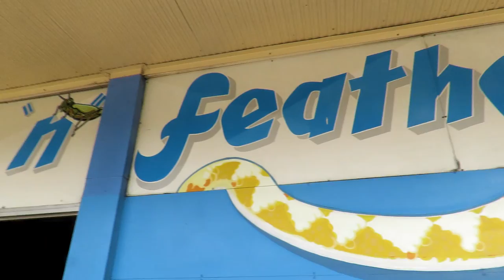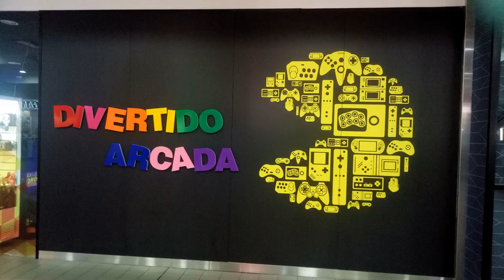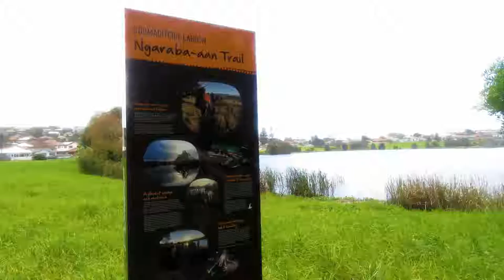Walking along in Warrawong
I visited Warrawong south of Sydney in New South Wales Australia.